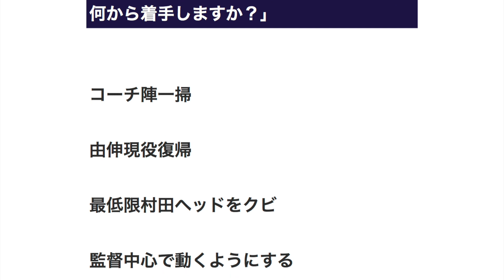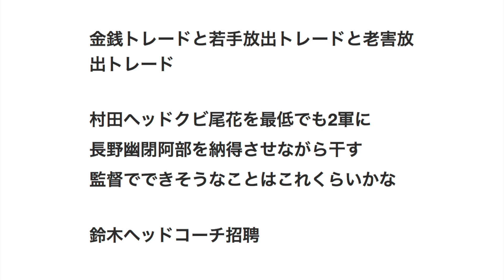面接官「あなたが由伸監督の後任になったらまず何から着手しますか？」 【プロ野球】